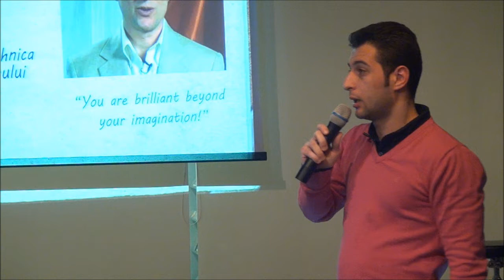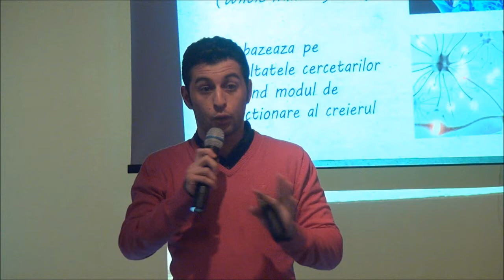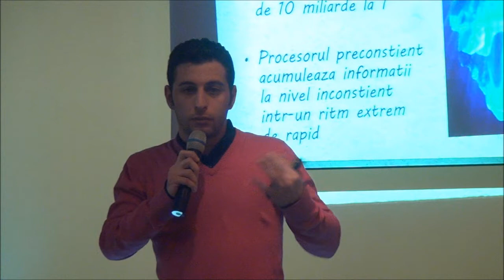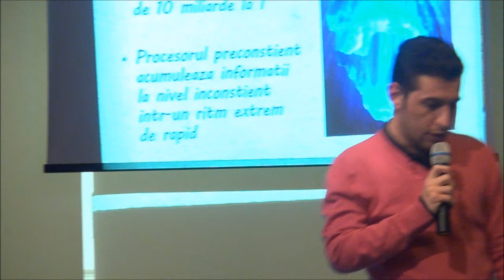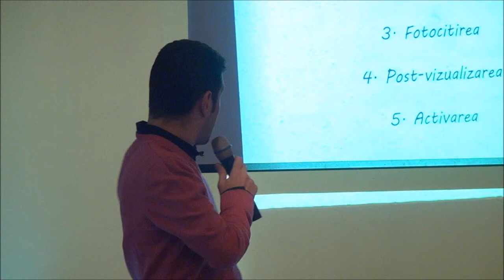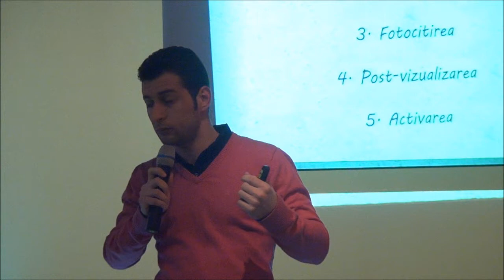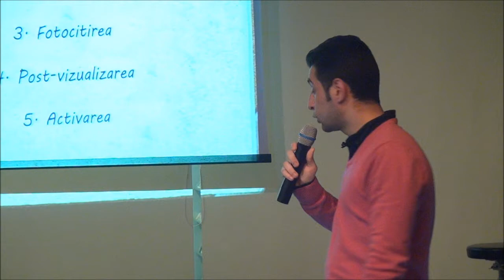Photoreading - Florin Tãbîrcã